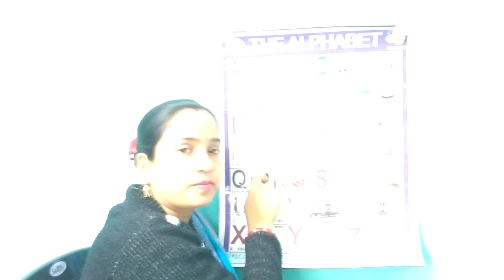abcd songs । a for apple b for ball c for cat।🍎।abc song। a b c d e f g। वर्णमाला।अ से अनार। abcdefg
abc songs । a for apple b for ball c for cat।🍎।abcd song। a b c d e f g। वर्णमाला।alphabets for kids
a for apple, b for ball, c for cat | a for 🍎 b for ⚽️ | english varnamala | अ से अनार | क से कबूतर

Welcome to Fun With Pari Cute  for learn of Hindi Alphabets and English Alphabets through videos.